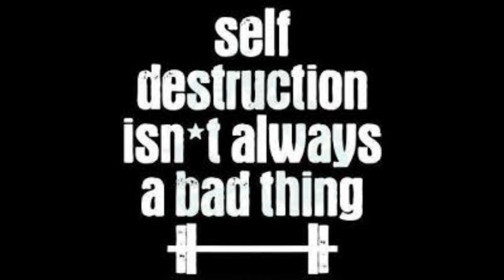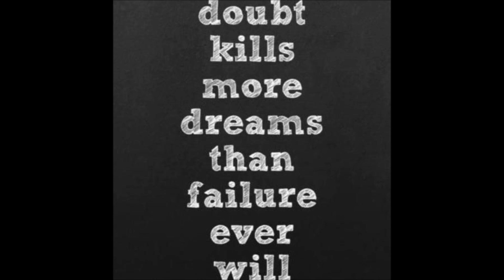DEDICATION: THIS IS ONLY THE BEGINNING *SUBSCRIBE*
Born in the small town of Swainsboro, GA this aspiring fitness model and GA grown bodybuilder started from just a handi house full of dumbbells. Wesley was inspired by his late uncle, and stays dedicated year round. Wesley wants to be a source of motivation and inspire people and his surroundings.